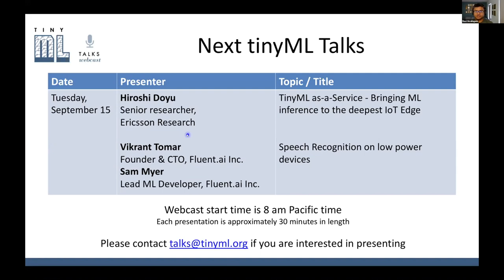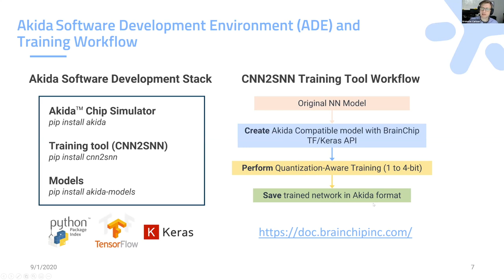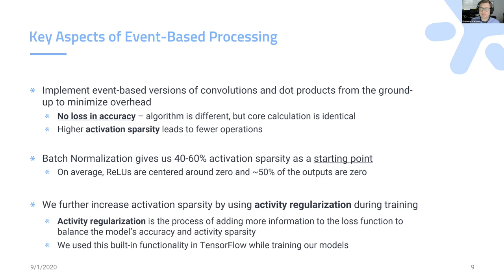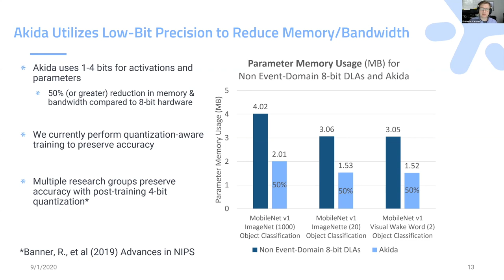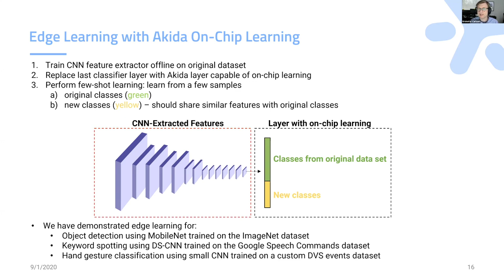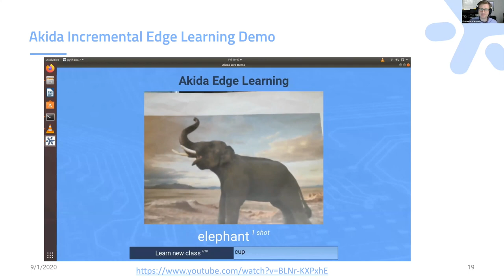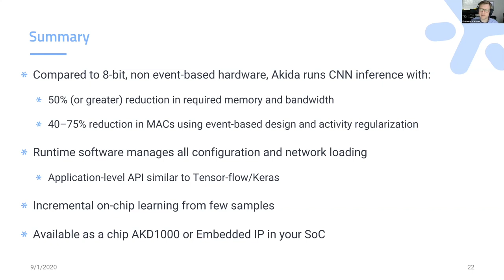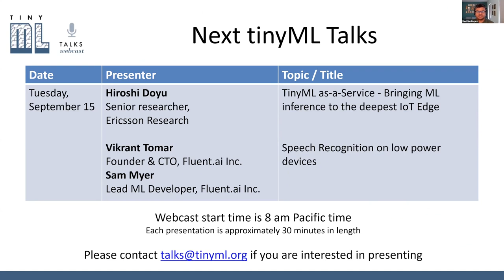tinyML Talks Kristofor Carlson: The Akida Neural Processor: Low Power CNN Inference and Learning...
tinyML Talks webcast -  recorded September 1, 2020
"The Akida Neural Processor: Low Power CNN Inference and Learning at the Edge"
Kristofor Carlson - BrainChip Inc.

The Akida event-based neural processor is a high-performance, low-power SoC targeting edge applications. In this session, we discuss the key distinguishing factors of Akida’s computing architecture which include aggressive 1 to 4-bit weight and activation quantization, event-based implementation of machine-learning operations, and the distribution of computation across many small neural processing units (NPUs). We show how these architectural changes result in a 50% reduction of MACs, parameter memory usage, and peak bandwidth requirements when compared with non-event-based 8-bit machine learning accelerators. Finally, we describe how Akida performs on-chip learning with a proprietary bio-inspired learning algorithm. We present state-of-the-art few-shot learning in both visual (MobileNet on mini-imagenet) and auditory (6-layer CNN on Google Speech Commands) domains.